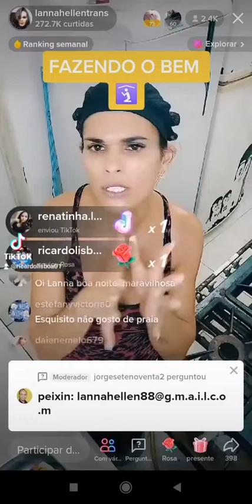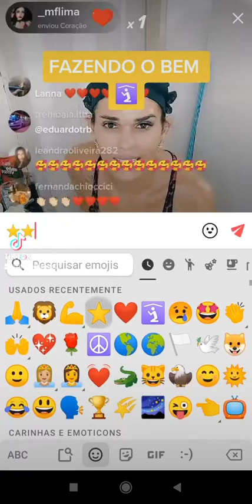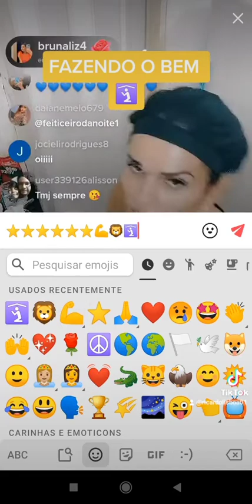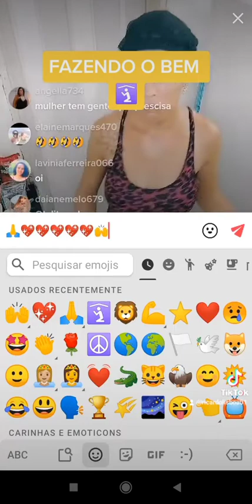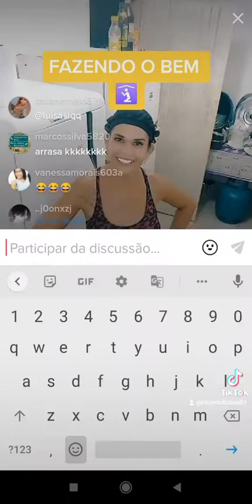2 de julho de 2022(4)